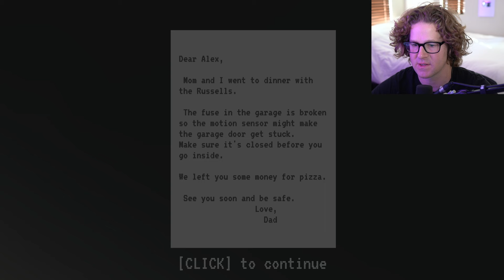THIS GAME BROUGHT BACK MY WORST FEAR | Make Sure It's Closed